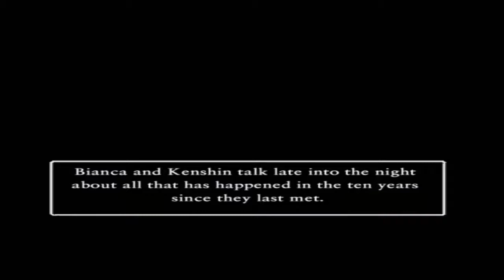Let's Play Dragon Quest 5: iOS/Android (pt 20)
In this episode, we reunite with Bianca and catch up.  Then she decides to join us to get the Ring of Water.

✅Kenshin1913 store